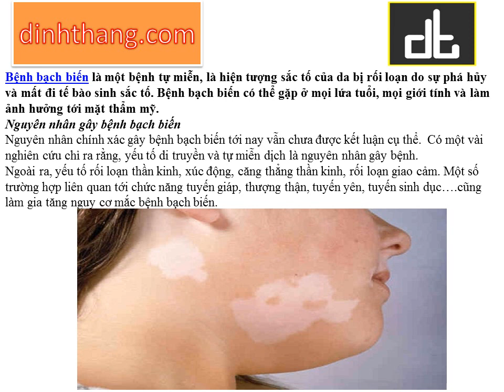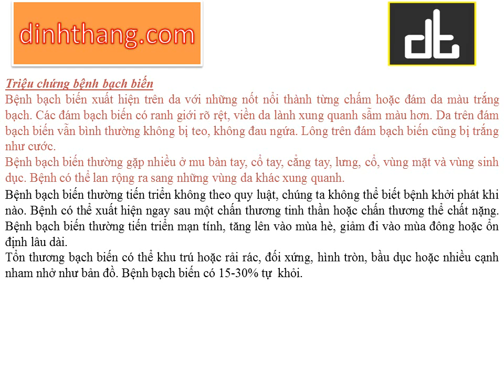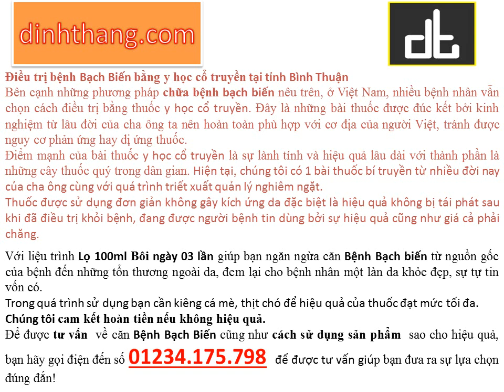Bệnh Bạch biến Nguyên nhân và hướng dẫn điều trị tại Bình Thuận (01234.175.798)